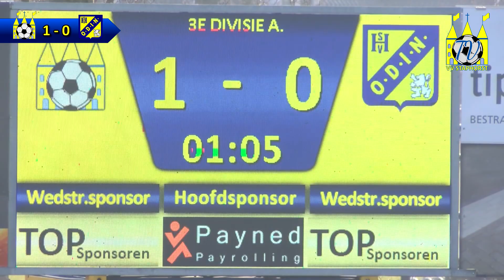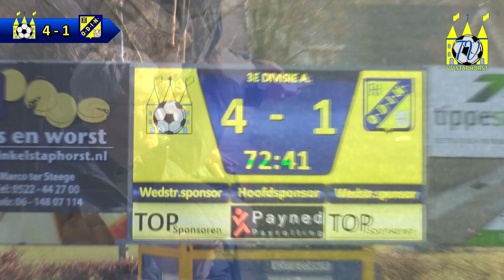vv Staphorst - ODIN '59 | 5.3.2022 | Samenvatting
Samenvatting van de wedstrijd tussen vv Staphorst en ODIN '59 in de 3e Divisie A.
Gespeeld op zaterdag 5 maart 2022